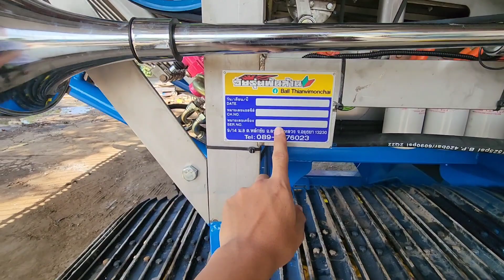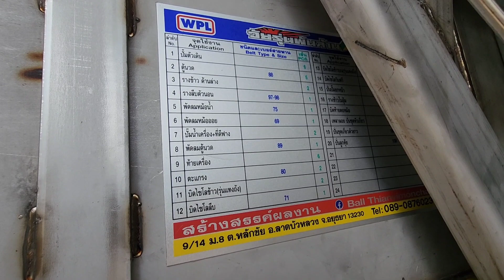รีวิวอู่ต่อรถเกี่ยวข้าววัยรุ่นพันล้าน คลิปนี้ได้ฟังเสียงกันแล้วครับ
@รถเกี่ยวข้าววัยรุ่นพันล้าน